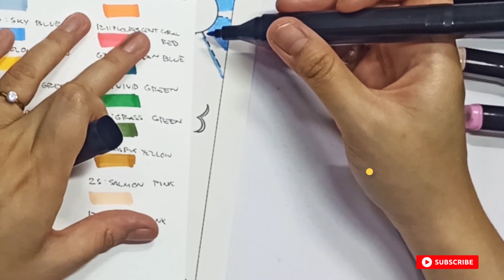Princess Coloring Book | Color With Us | Learn To Color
Step into a royal realm as we color a page from our enchanting Princess Coloring Book. Grab your favorite markers and let's do it together!